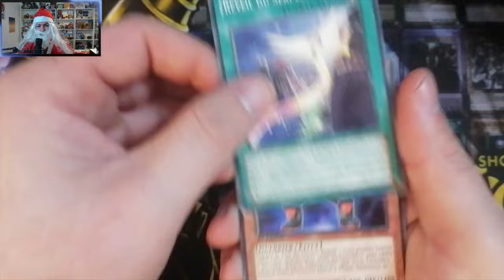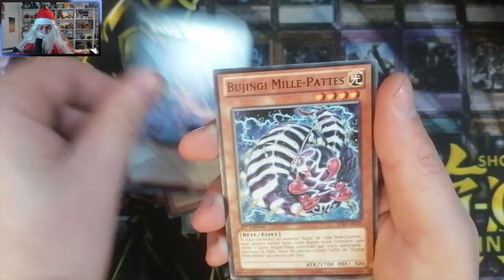Yugi'Noël #06 - Le faux père noël